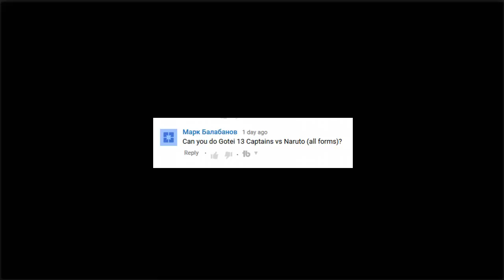Gin Ichimaru vs Naruto (Sage Mode) | Bleach vs Naruto 2.6 | BvN Quickie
Bleach vs Naruto 2.6 | Gin Ichimaru vs Naruto Uzumaki (Sage Mode) | BvN Quickie. Thumbs up if you liked.

Music
Grafit - Awesome

死神VS火影2.6 | 나루토 2.6 대 블리치

Bleach Vs Naruto 2.6 is an awesome online fighting game featuring epic battle between two anime/manga/cartoon/tv-show, Bleach and Naruto.

With this version’s release,  two new fighters enter the battle. One from Team Naruto and another from Team Bleach.

From Team Bleach, Kurotsuchi Mayuri, captain of the 12th Division in the Gotei 13 and 2nd president of the Shinigami Research Institute leaps into battle.

From Team Naruto Killer B, a shinobi from Kumogakure, rap his way into the battle. He is the most recent jinchūriki of the Eight-Tails, though, unlike his predecessors, he is able to befriend it and hone its power for Kumo’s benefit. Despite being responsible for the village’s protection, B aspires to be the world’s greatest rapper.

Three new summons characters is also include in this release: First Kurotsuchi Nemu, a the lieutenant of the 12th Division of the Gotei 13 formally serving under Captain Mayuri Kurotsuchi. Second Sai, is a Chūbu of Konohagakure’s Yamanaka clan. And lastly, Uchiha Madara, a legendary leader of the Uchiha clan.